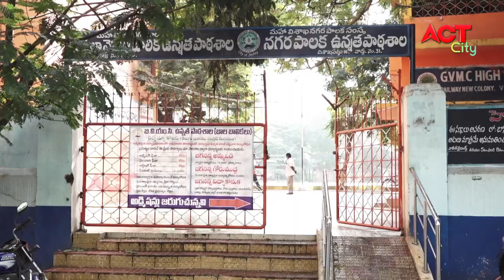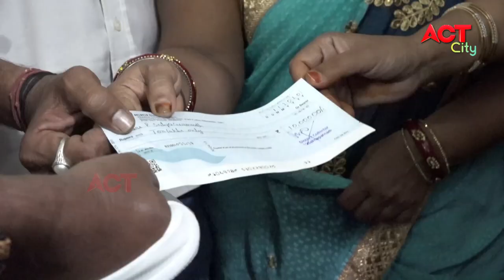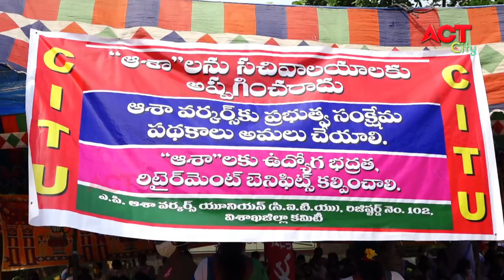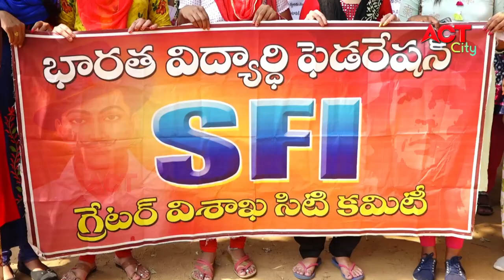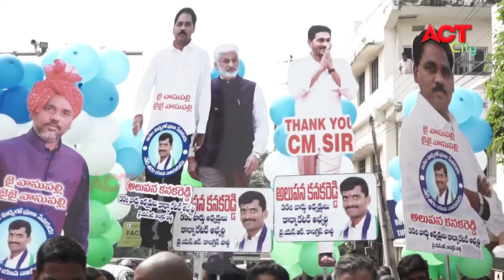MORNING ACT CITY VIZAG NEWS 02-11-2020